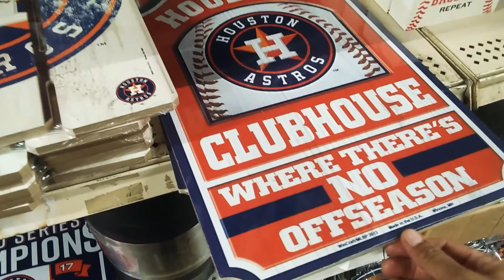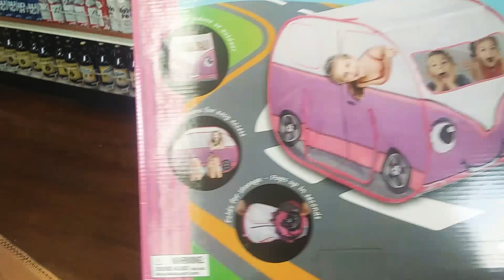Comiendo Tacos De Arceli | Vlog #39